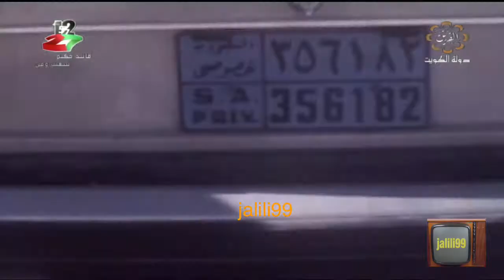HD 🇰🇼 قديما لقطات لمجموعة من حوادث السيارات في الكويت